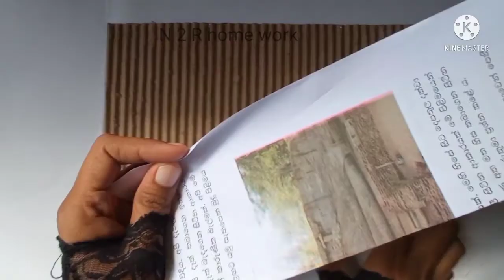Glitter paper craft/wall hanging craft/home decoration ideas/card poard craft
this  video home decoration idea with glitter foam sheet
glitter foam sheet craft idea
glitter foam sheet wall decoration idea
glitter paper craft
wall decoration idea new
how to make wall decoration with glitter paper
how to make wall hanging craft
how to make flower wall hanging
how to make glitter paper craft
home wall decoration idea with glitter paper
home wall decoration idea with glitter foam sheet
glitter paper work
glitter fome sheet work
foam sheet craft
foam sheet home decoration idea

my channel all video home decoration idea

my channel n2r home work